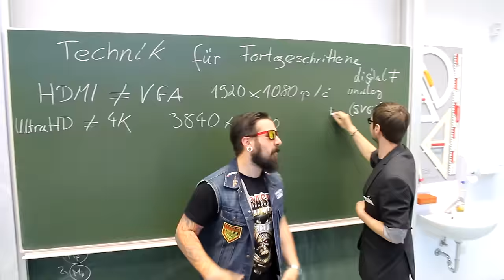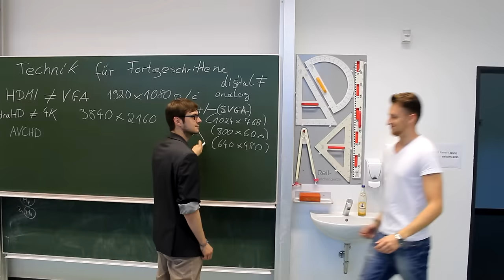Captain Nelson Stinson feat. Smooth J - Abgenickt von Wochnik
Der Captain hat nach langer Zeit auf See endlich wieder was Neues da. Er schnappte sich seinen Quatermaster Smooth J und den Beatmaster Roh-Man und zauberte diesen grandiosen Song für seinen Dozenten, der coolsten Sau aufm Magdeburger Campus, Christoph Wochnik.